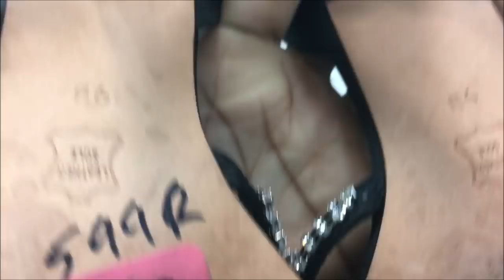Bag and Shoe Haul: Thrift Sense Margate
Shop my Poshmark closet @Rileysfabcloset